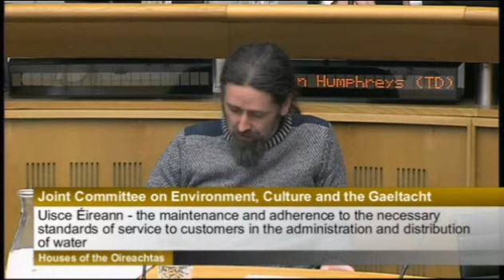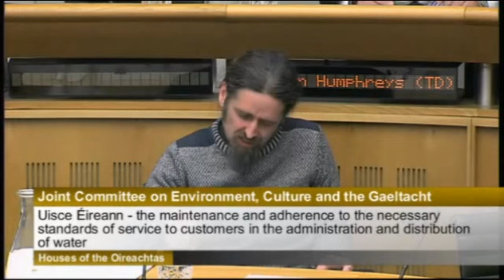Chariman Michael McCarthy TD Tells Luke 'Ming' Flanagan TD to Shut Up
At the Committee for Environment, Culture and the Gaeltacht meeting on 11 Feb 2014 with Irish Water, Deputy McCarthy tells Deputy Flanagan to "shut up."